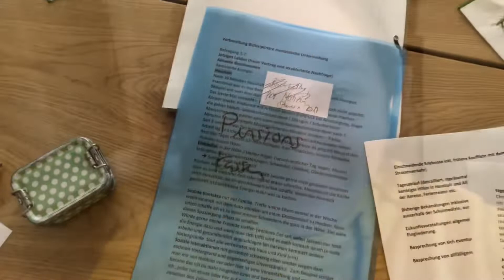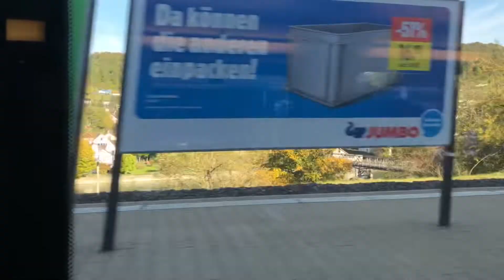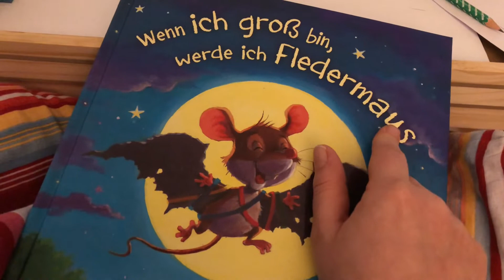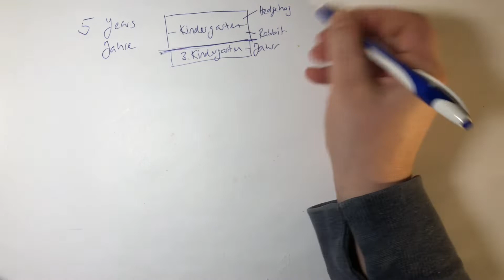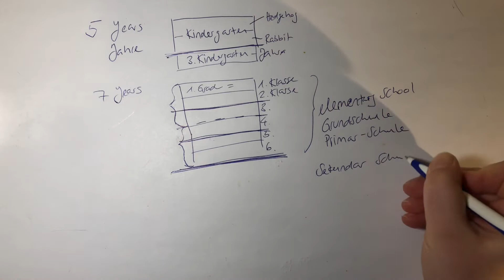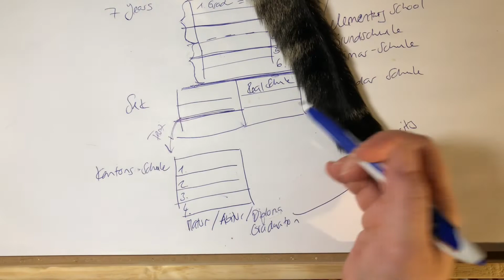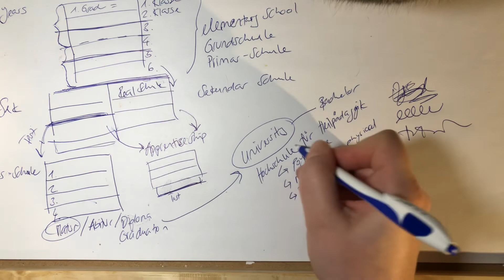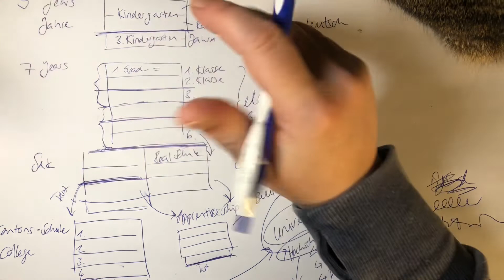Vlog Nr.216 (About the Trip to Basel and School System of Switzerland / Schaffhausen)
Hello Everybody 😃
Here comes a fresh Vlog with my preparation and evaluation of my trip to Basel. Also I thought you might be interested in the school system if Switzerland. So, I present to you the system from Schaffhausen.

„Quandry“ from Mark Allen
„Summertime Rain“ from Little North Fork